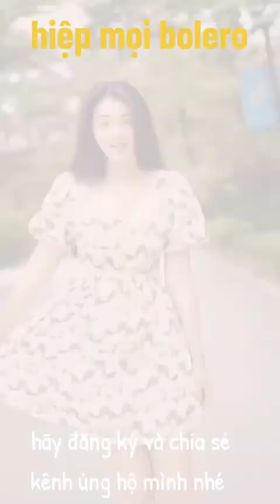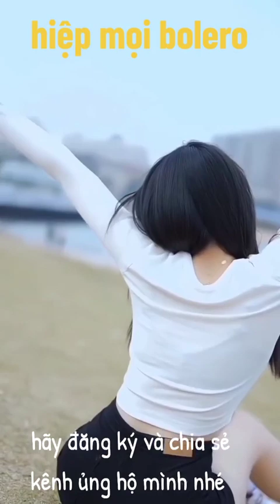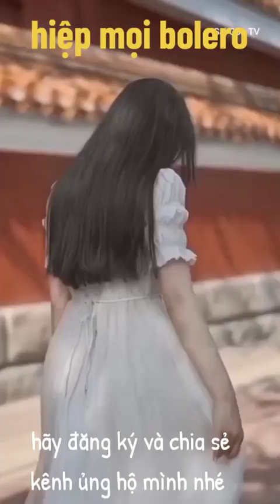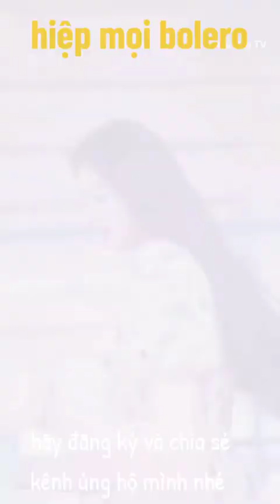hiệp mọi bolero, thể sự